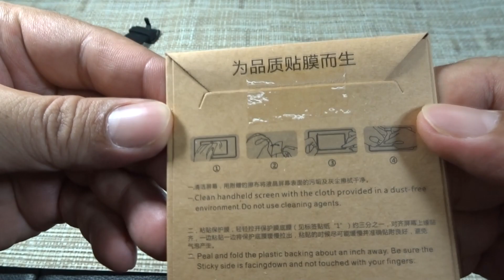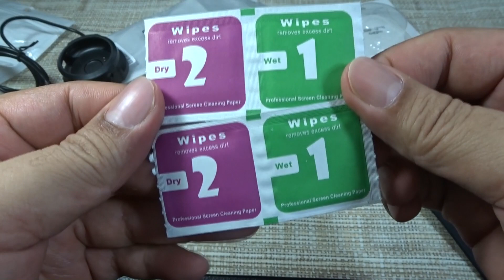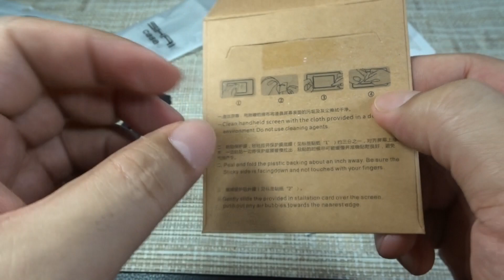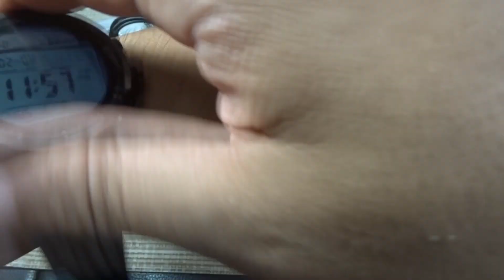แกะกล่อง&รีวิว สาย+กรอบ+ที่ชาร์จ Amazfit Stratos นาฬิกาก็ดีของแต่งก็ถูก!!